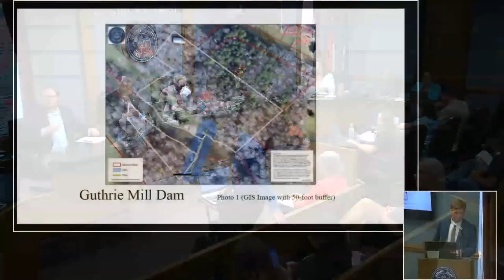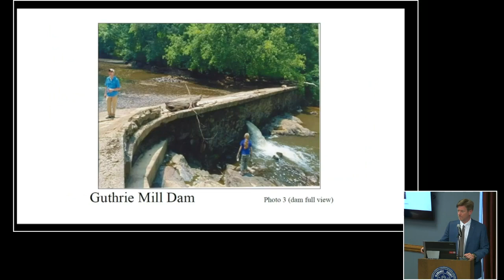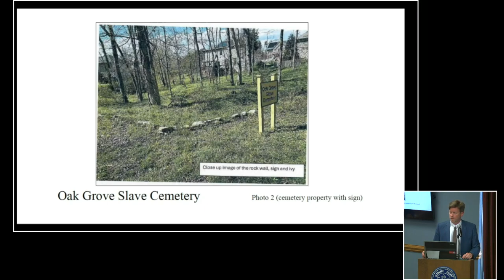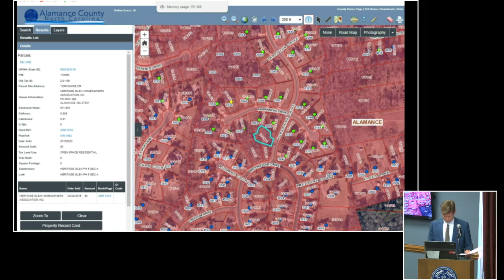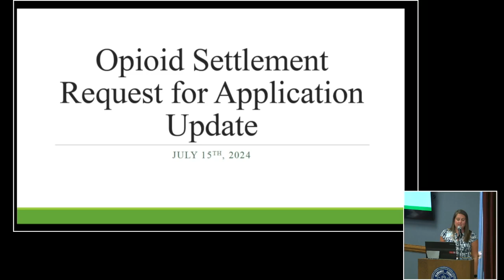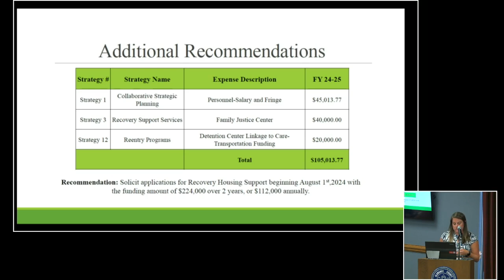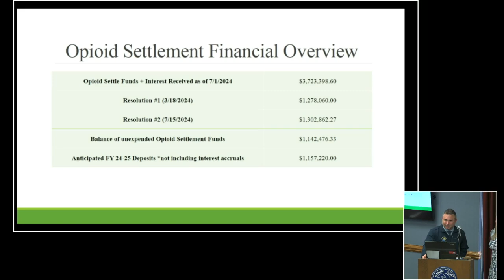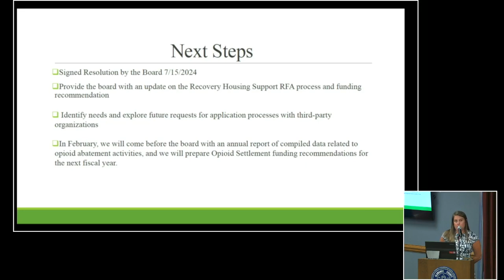July 15, 2024 Commissioners Meeting